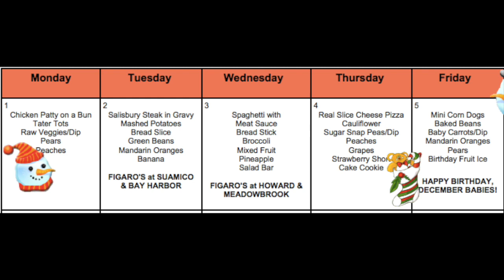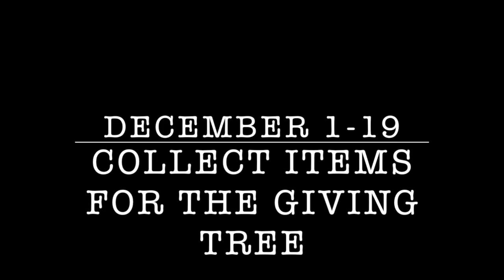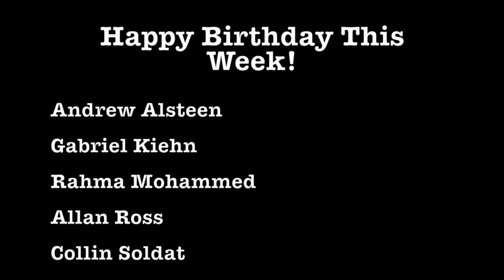12.1.14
Buzz for the week of 12.1.14